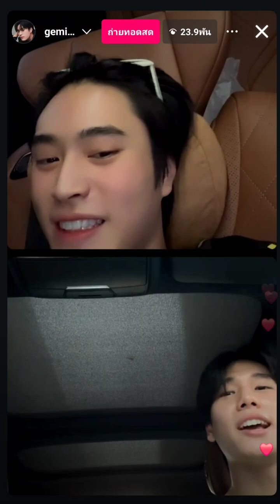20240814 IG Live ꒰ gemini_nt ꒱ • Gemini ft. Phuwin เจมีไนน์กับภูวิน ฮือ🫳🏻